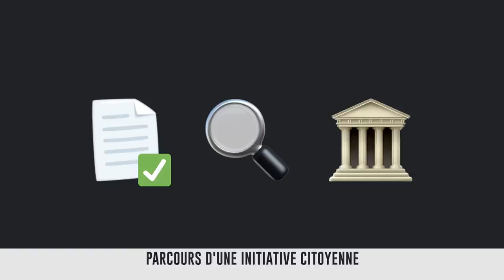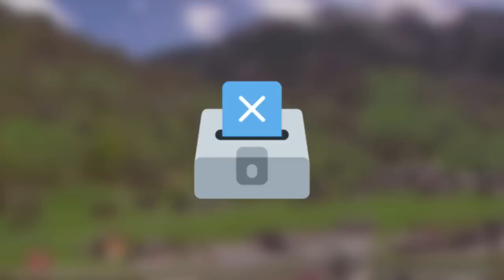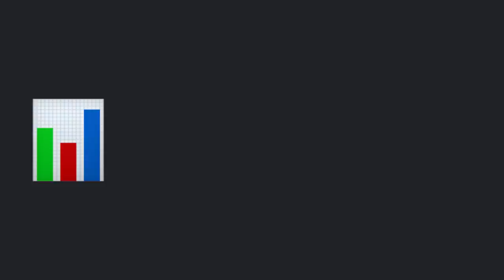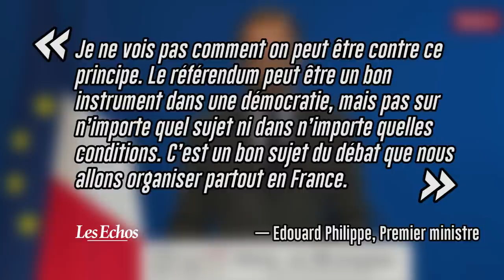LE POUVOIR AU PEUPLE ? - France of Jupiter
Le référendum d'initiative citoyenne, c'est quoi ? Ça fait quelques jours que vous entendez ce terme un peu partout, chez les Gilets jaunes, chez les politiques, sur les plateaux de télévision… mais comment ça fonctionne ?

CRÉDITS
  ➔ VIDÉASTE ET MONTAGE : Théo Dumonteil
  ➔ EXTRAITS VIDÉOS & IMAGES : AFP / Confédération suisse / Arte